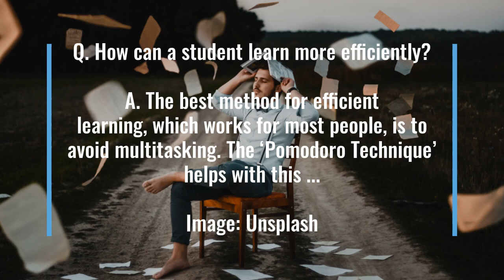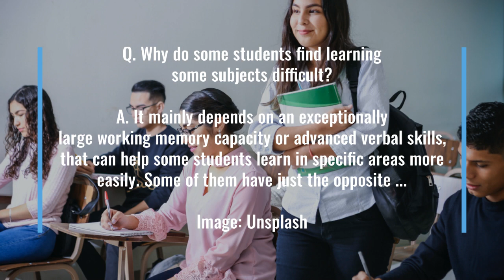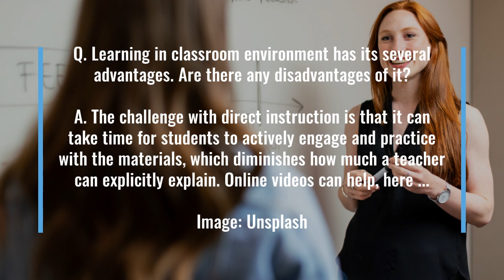Powerful Learning Techniques For Students I Barbara Oakley Learning How To Learn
What Barbara Oakley, Professor of Engineering at Oakland University, the USA, says about the secrets of effective learning ...

Q. How to make the process of learning more effective?
A. The best method for turning information into long-term memory is to use the ‘retrieval practice’...

Q. How can a student learn more efficiently?
A. The best method for efficient learning, which works for most people, is to avoid multitasking. The ‘Pomodoro Technique’ helps with this ...

Q. How can students remember more?
A. If you want to remember more, retrieval practice with spaced repetition is your best bet ...

Q. Can we condition our brain so that it can work more efficiently?
A. To condition the brain, we need to take a relaxing break after each 25-minute session of work ...

Q. Is learning online more effective?
A. I believe online teaching will continue to become more common post-COVID — the genie is out of the bottle as students realize that online learning can be more convenient than face-to-face classes ...

Q. Should students use social media for learning?
A. Students need to be a little wary of spending too much time on social media. It can be the equivalent of parking yourself in front of the television and indulging in hours of mindless entertainment ...

Q. Why do some students find learning some subjects difficult?
A. It mainly depends on an exceptionally large working memory capacity or advanced verbal skills, that can help some students learn in specific areas more easily. Some of them have just the opposite ...

Q. Learning in classroom environment has its several advantages. Are there any disadvantages of it?
A. The challenge with direct instruction is that it can take time for students to actively engage and practice with the materials, which diminishes how much a teacher can explicitly explain. Online videos can help, here ...